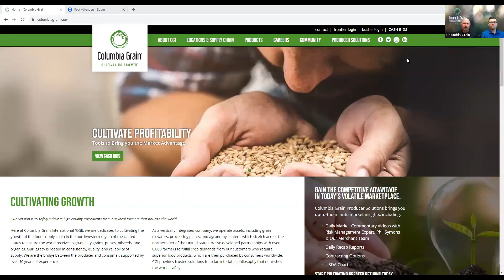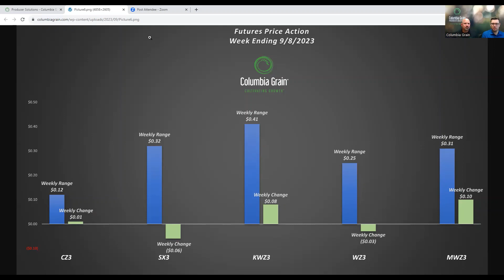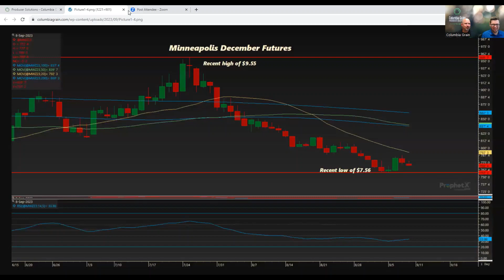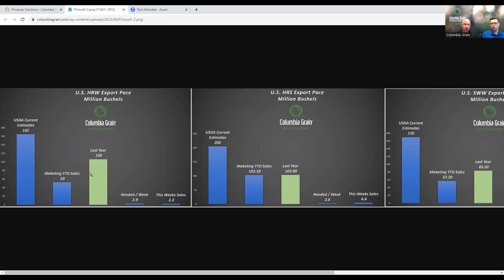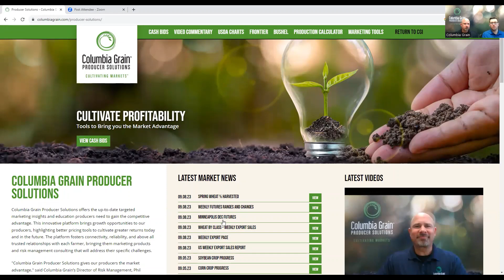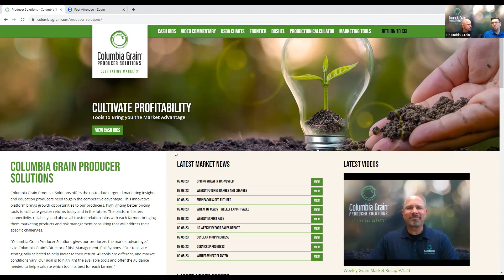Commentary 9 8 23